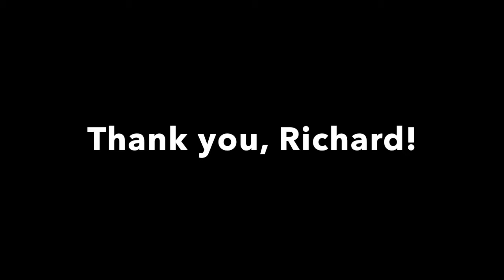Achieve Give to the Max Day Thank Yous - Matt Thanks Richard!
We make personalized "Thank You" videos for everyone who donates $25 or more on Give to the Max Day! Check them all out and be sure to make a donation